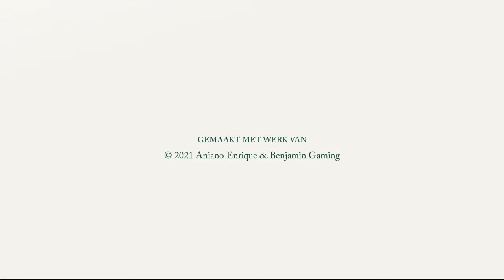Botanic Gardens Meise, 31st of July 2021 (part 1)